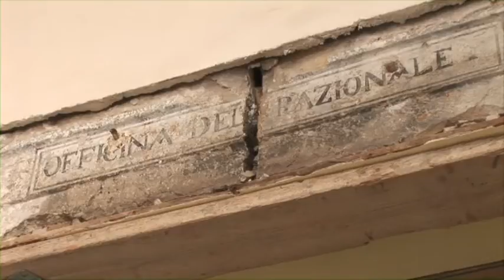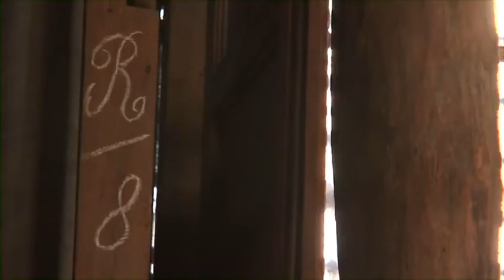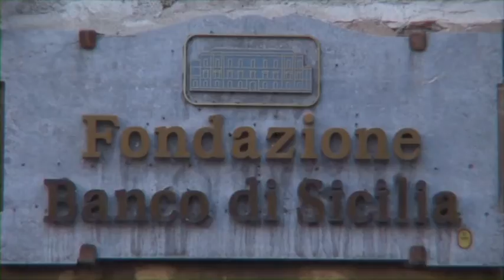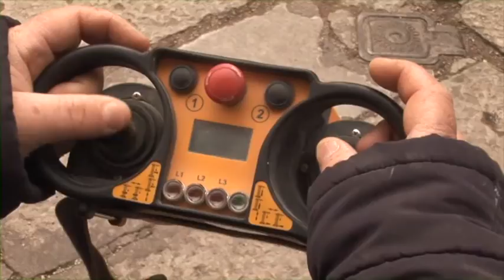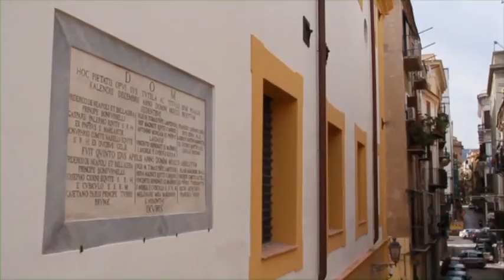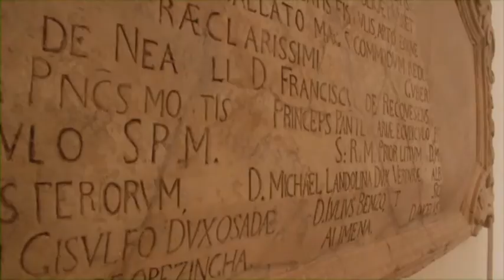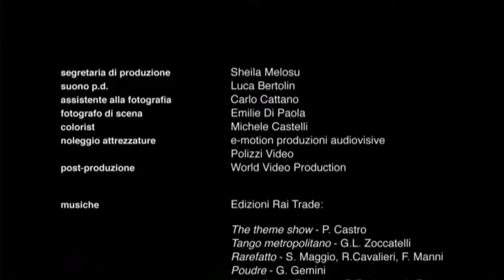Il Restauro di Palazzo Branciforte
Arte, storia, tradizione. Culla della sicilianità ma anche fulcro di nuovi saperi. Un unicum architettonico sospeso tra presente e passato. È questo il biglietto da visita di Palazzo Branciforte, storico edificio nel cuore di Palermo che si pone come punto di riferimento nel panorama culturale della Sicilia e dell'intero Paese, riaperto il 23 maggio 2012 alla presenza del Capo dello Stato Giorgio Napolitano, grazie all'impegno della Fondazione Sicilia, presieduta dal professore Giovanni Puglisi, e all'importante intervento di restaurato dall'indimenticabile architetto e designer di fama mondiale Gae Aulenti.